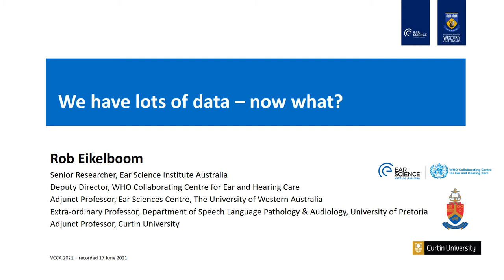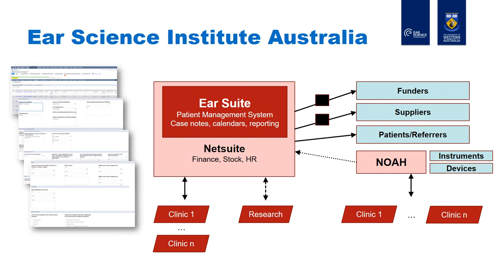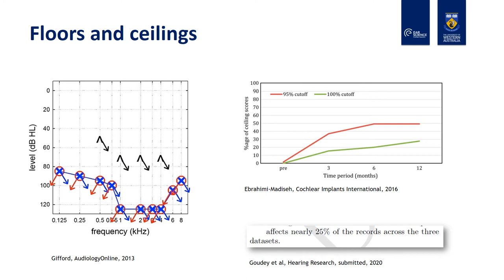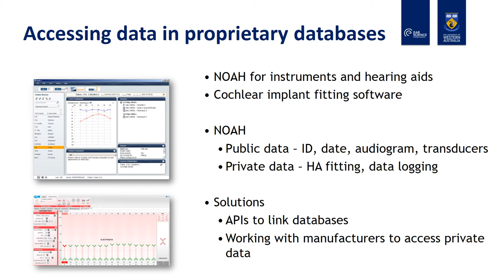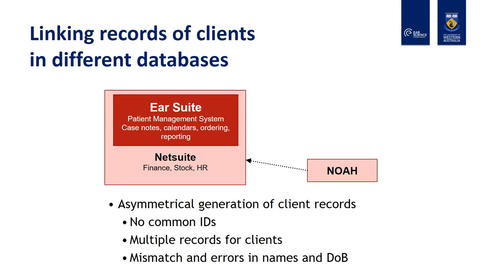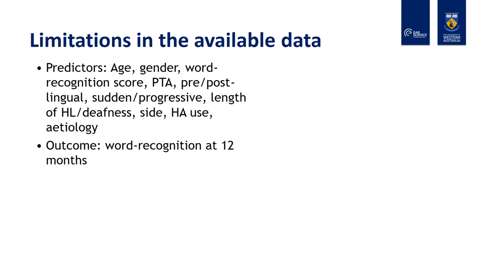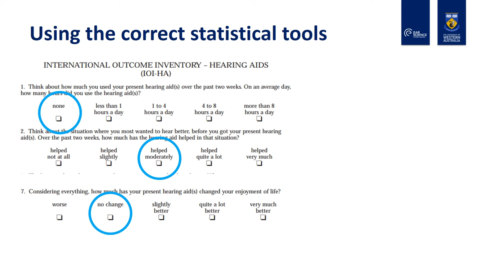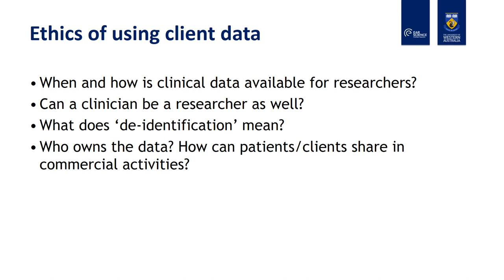VCCA2021 B1 Eikelboom Rob Eikelboom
We have lots of data – now what?